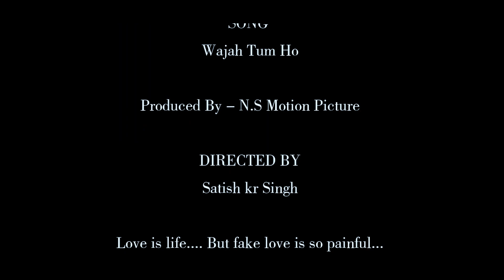(ROI NAA) official music video# by satish singh #2020#ps motion picture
: Presenting Most Epic Revenge video "Roi naa"Hope you will like the video.👍

Video credit:
Starring- Satish Singh, Hemanth ,suman, raja, subham

produced, direction, story by satish singh
Camera-raja
Editing- Rakesh (CALLmeCJ) and raja
Keep Smiling😁
Keep supporting🤩
Keep Loving😍